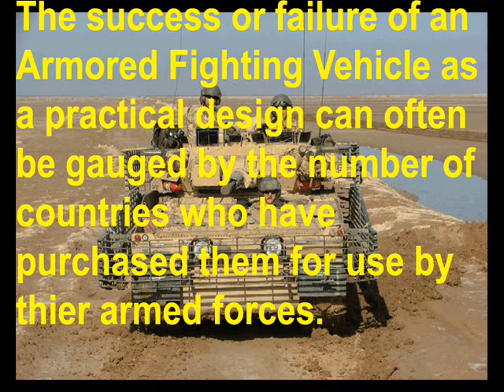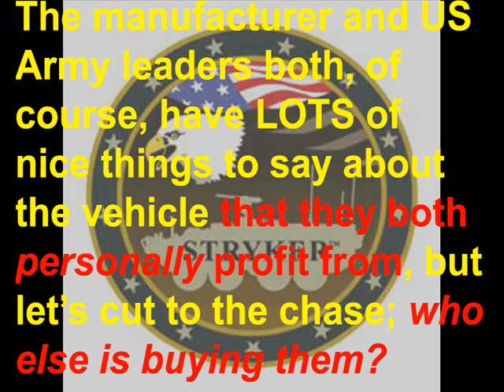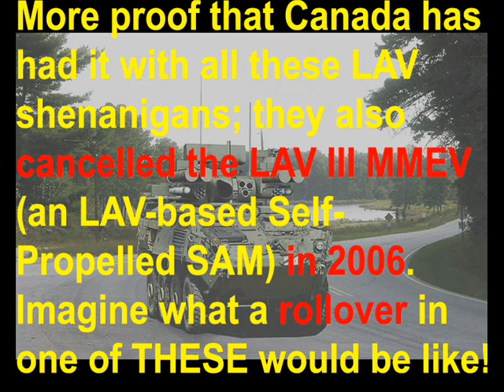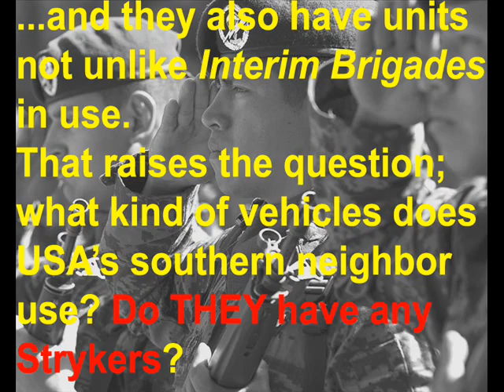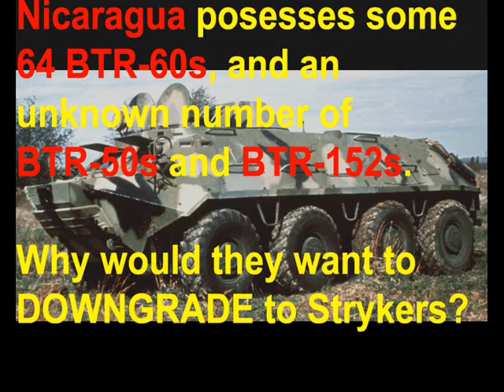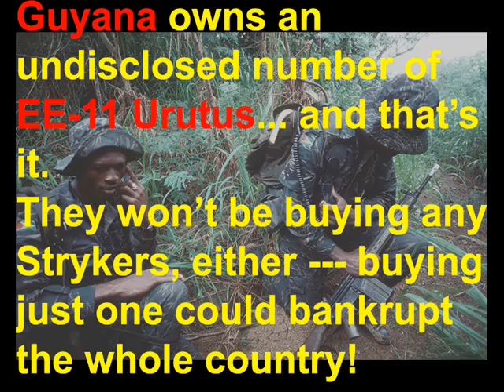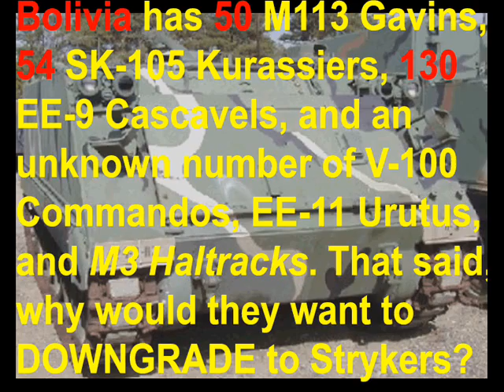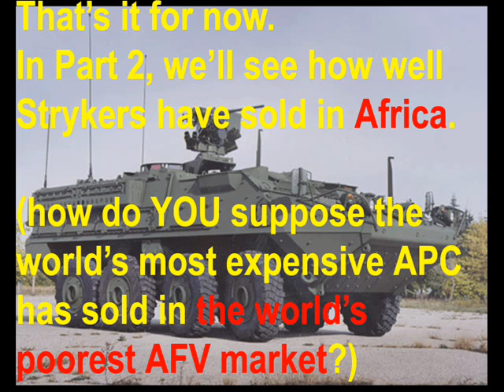The REAL Stryker! Chapter 10: Who else uses Strykers? (Part 1 of 8)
If the Stryker is really as good as GDLS and the US Army say it is, than it must have attracted a LOT of foreign sales by now...

...or has it?

See for yourself in Chapter 10 of the Stryker Debacle; Stryker Users. Here in Part 1, we'll start by examining the armed forces of the Western Hemisphere (North America and South America), and see how well the Stryker managed to sell in this locale.

See for yourself who uses... and who refuses.